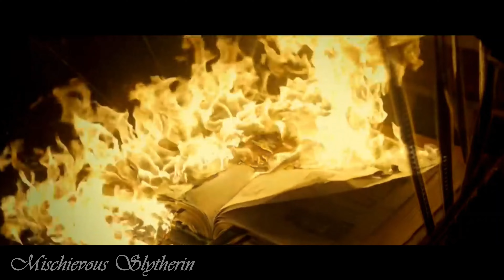Straight to Hell~Multi horror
1.Happy Halloween 🎃
2.Yes I am very excited for Halloween Kills 🔪 (I hope I can see it tonight)
3.This video has 20 movies 📽 (wow), ask me for any of them if you want ;)
4. I hope you liked the video, have a great day :D
✨4k